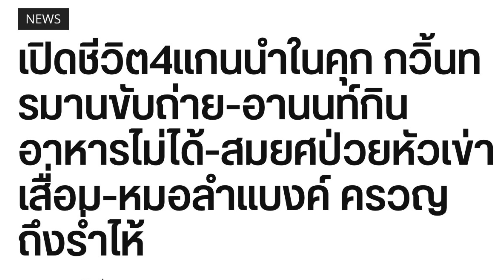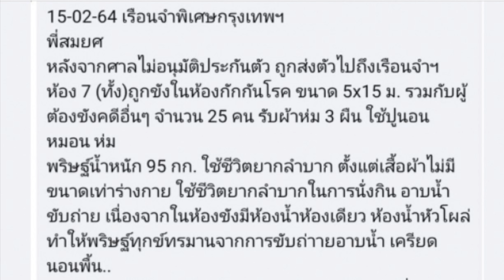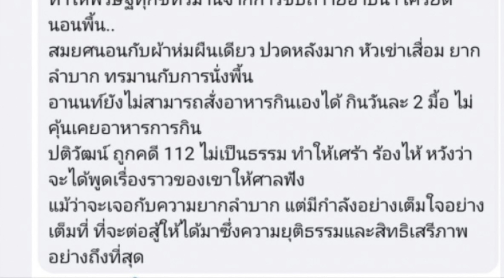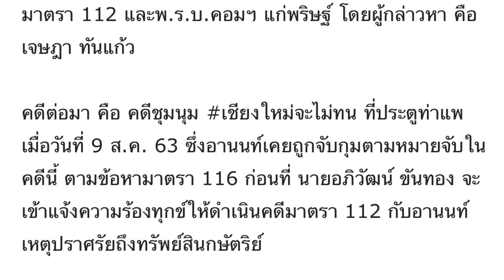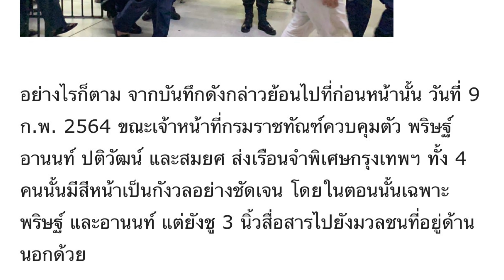ชีวิตในคุก แกนนำล้มเจ้า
ข่าวประจำวัน ม๊อบล้มเจ้า top news#